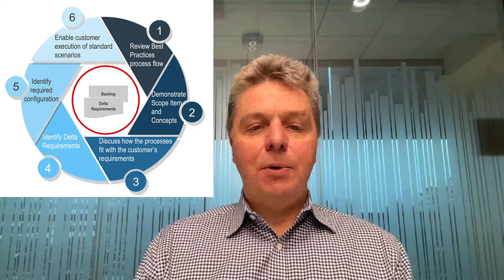SAP Activate Minute - Explore Phase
In this video we will introduce key activities that are done during the Explore phase of SAP Activate methodology. To learn more follow SAP Activate on the community